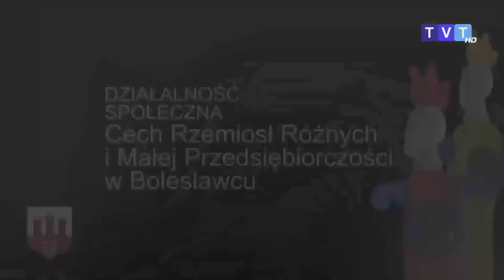Gala wręczenie nagród Prezydenta Miasta Bolesławiec za promocję miasta za 2016 rok